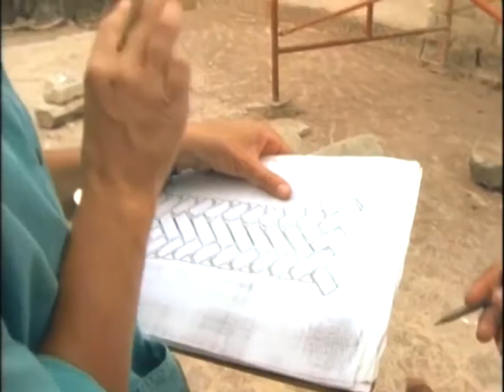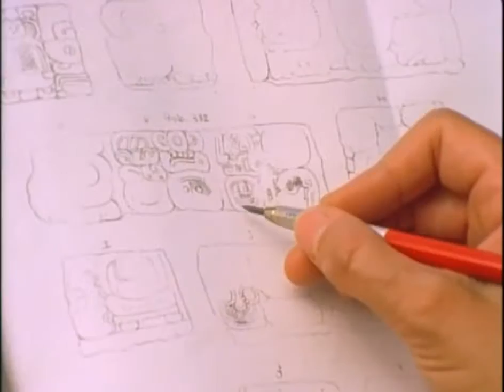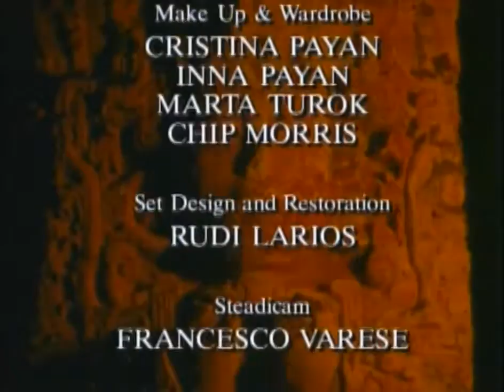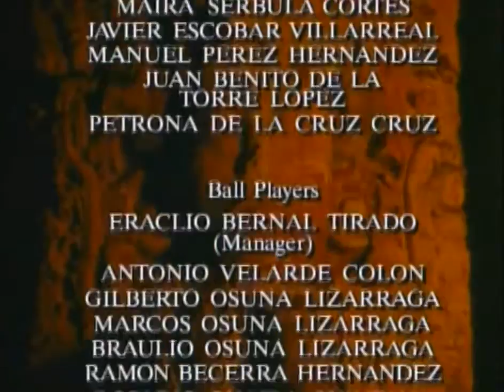САМАЯ СТРАШНАЯ ТАЙНА ЗАТЕРЯННОГО КОРОЛЕВСТВА МАЙЯ! ДОКУМЕНТАЛЬНЫЙ ФИЛЬМ 01.06.2017